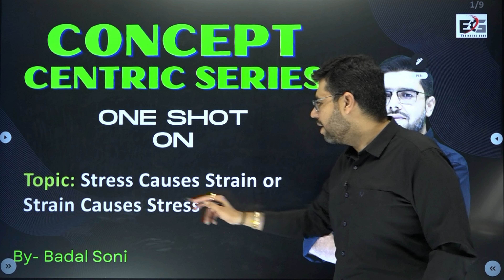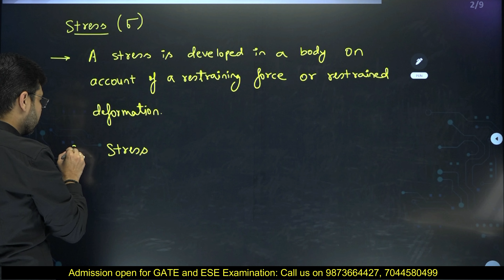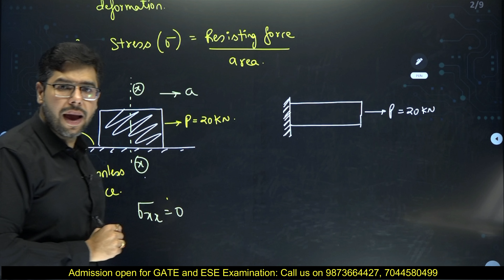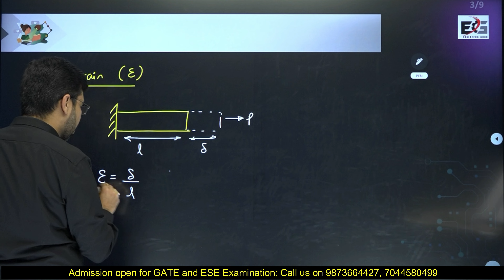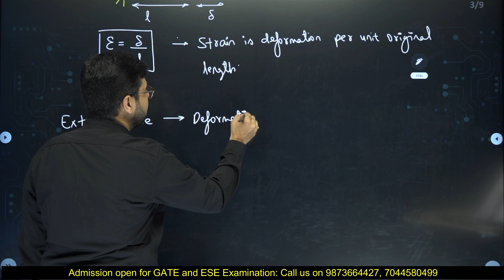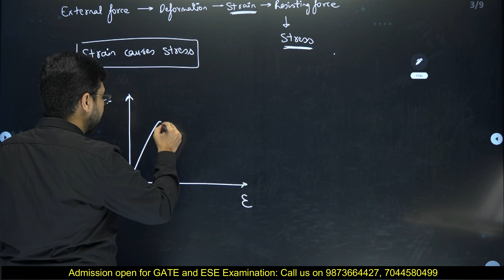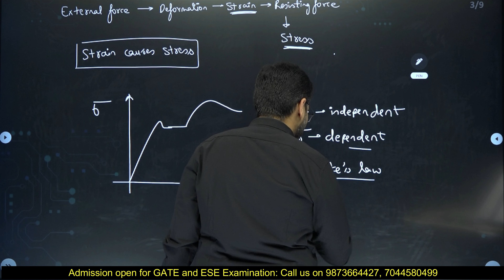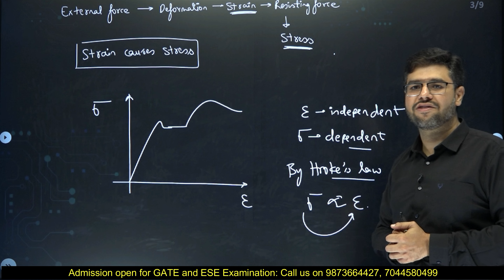Stress Causes Strain or Strain Causes Stress ?? | 100% Topic Understanding by Badal Soni Sir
Welcome to Engineer's Guru platform, your one-stop solution for all engineering competitive exams.

In this video Badal Soni sir will discuss about "Stress Causes Strain or Strain Causes Stress ?? " topic for GATE-2023 and 2024 and other competitive exam. He is an Ex-ESE officer and having more than 10 years of experience in teaching.